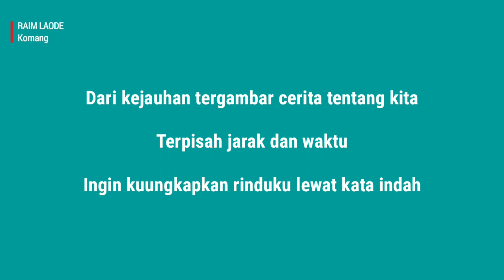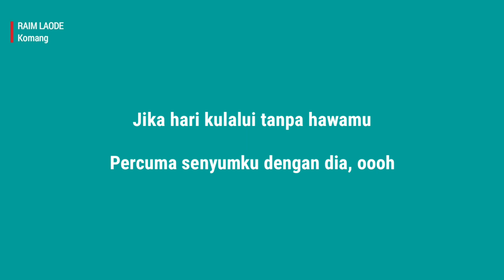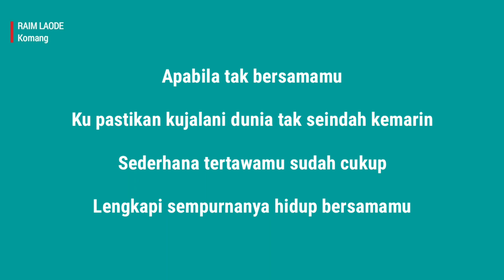Komang - Raim Laode (Lirik Lagu)